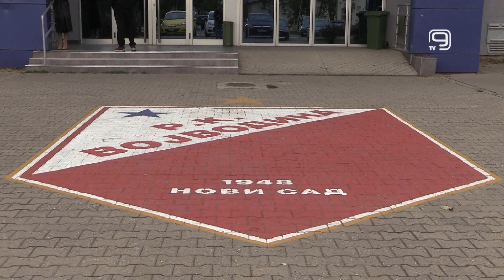TV KANAL 9, NOVI SAD: RUKOMETAŠI VOŠE OSVOJILI SVESRPSKI KUP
Rukometaši Vojvodine osvojili su po sedmi put Svesrpski kup juče u Lazarevcu.